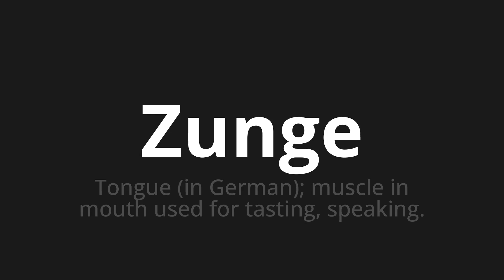How to pronounce Zunge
Master the Pronunciation of 'Zunge which Means tongue' - which means : Tongue (in German);Muscle in Mouth Used for Tasting, Speaking. 📝 with @PronunciationGerman 🎓🗣️ - [Your Guide to German]

Learn to pronounce 'Zunge' perfectly in German with our easy and engaging tutorial by @PronunciationGerman! 📖📽️ In this comprehensive video, we provide you with native speaker examples 🗣️👂 and phonetic breakdowns 🎵 to ensure you get the pronunciation just right.

How to say Tongue in German